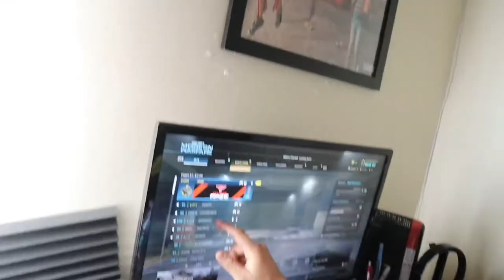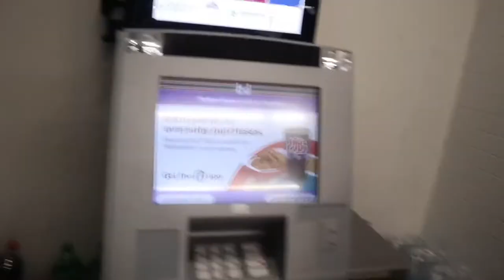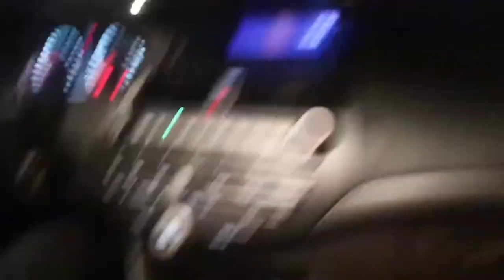DON’T GRAB THE BULL BY THE HORNS/ w FRIENDS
Random Clips I put together with my friends!!